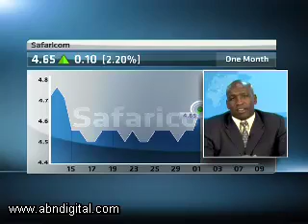10 December - Kenyan Markets - Steve Ogada - Dyer and Blair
Alishia Seckam speaks with Steve Ogada, Head of Portfolio Sales at Dyer and Blair Bank, looking at: NSE 20 recovery in 2010 and being oversold; BOC gases out with profit warning; Foreign Investors looking at safe stocks like Safaricom and EAB.